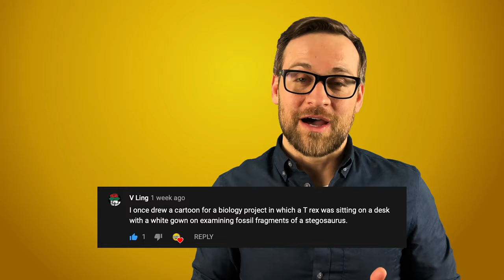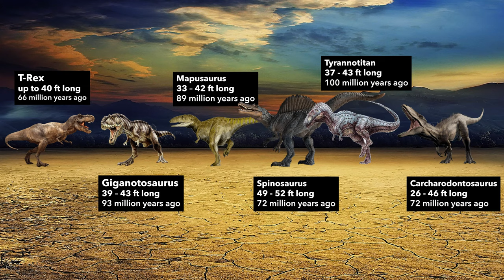Think you know the T-Rex? Think again!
Tyrannosaurus Rex Facts! The T Rex is possibly the most famous Dinosaur, but movies haven't really gotten things right!

68 Million Years - the late Cretaceous period